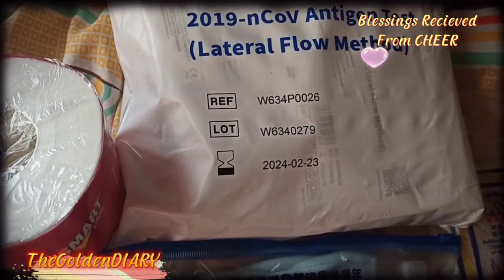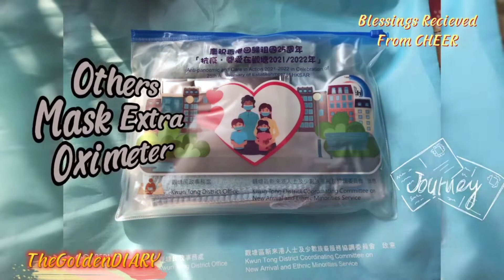Help from HKCS Cheer Charity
Special Thanks to HKCS_Cheer Charity. These items I got it for Free. God Bless. Your kindness & Generosity are appreciated❤️

Asides supporting for non-Chinese HK Residents, HKCS Cheer also facilitate Free Classes Chinese & English.